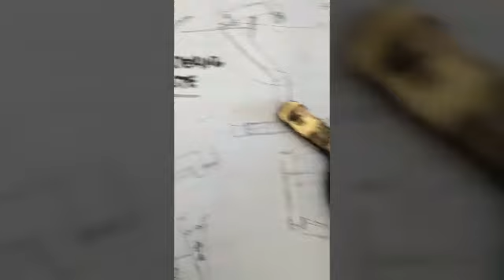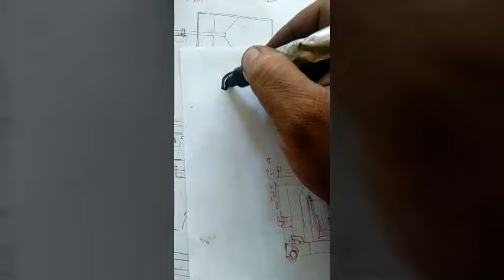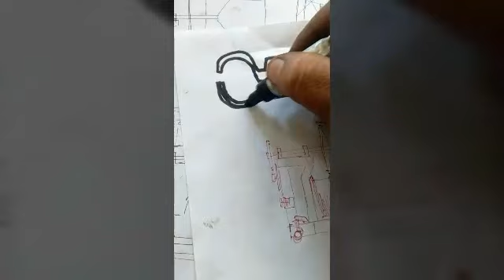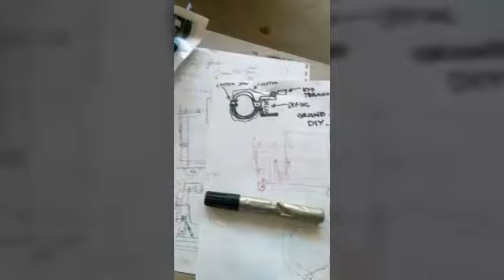DIY welding ground cable, magnetic type and clamp...